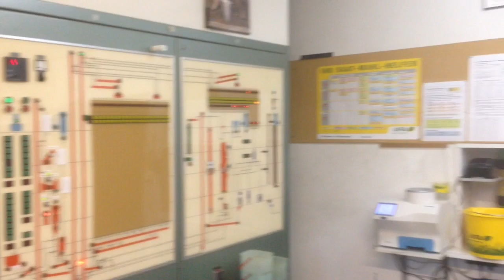Braugerste abliefern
Getreidesammelstelle Lyssach